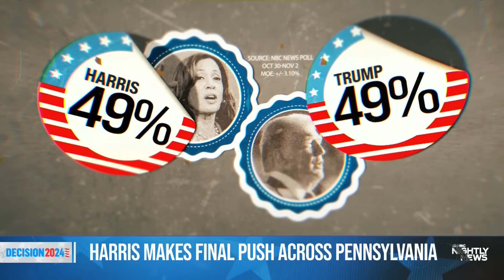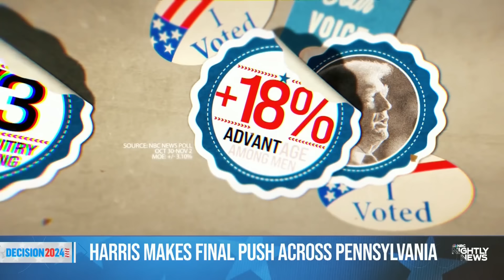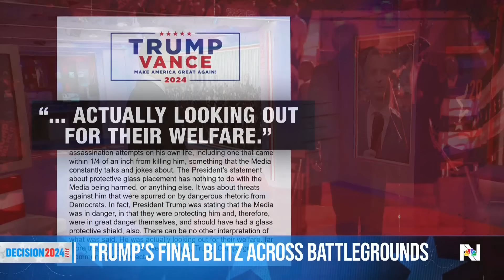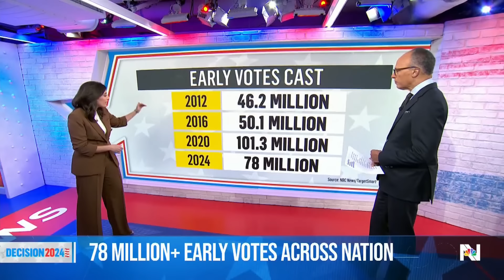Nightly News Full Broadcast - Nov. 4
Harris makes final blitz through battleground Pennsylvania; Trump makes final pitches in crucial Pennsylvania, North Carolina and Michigan; More than 75 million cast ballots ahead of Election Day; and more on tonight’s broadcast.